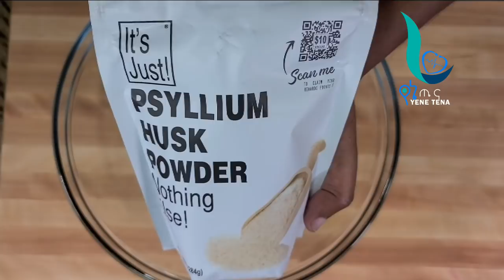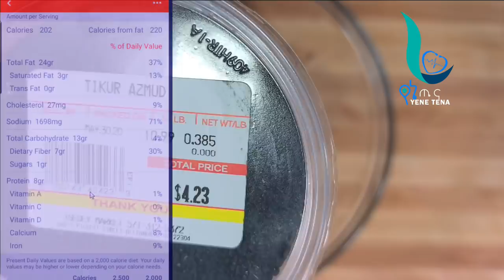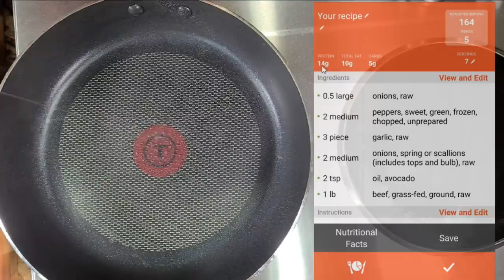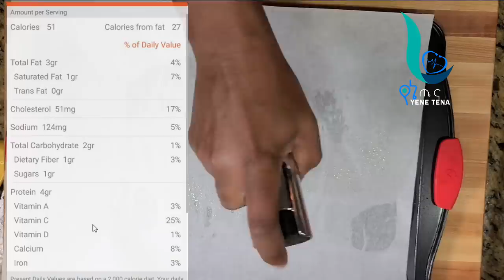ETHIOPIA | Keto Burger| ይህን የጤና በርገር ሰርተው ቢበሉ ሌላኛውን አይነት እንደማይበለሉ እርግጠኛ ነኝ | ክብደት እና ቦርጭ ለመቀነስ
Guilt Free Burger | Clean Keto Burger
ጤና ምግብ ብዙዎች የሚጣፍጥ ምግብ መስሎ አይታያቸውም ስለዚህም የጤናውን ጉዙ ሳይጀምሩ ተስፋ ይቆርጣሉ
በዙህ ቪዲዮ እጆትን የሚያስቆረስጥም የበሬ ስጋ በርገር እንዴት እደሚያዘጋጁ በቀላሉ ይማራሉ
High fat and low carbohydrates food choic will guarantee you to achieve you health goal through weight loss .I am  hoping this is the healthiest busrger you have ever tested .
I call it guilt free burger , it is mor delicious burger than the common kind we eat before .
I have enjoyed it with my family I hope you do to as the Summer is starting.
እኔም ከቤተሰቤ ጋር ደስ ብሎን እንደበላን ልጆቻችንም እጅግ ወደውታል!። በዚህ በጀመርነው የጤና ጉዞ ልጆቻችንን መሳተፋቸው እጅግ አስፈላጊ መሆኑ በጣም ግልፅ ነው

DII Terry Combo Windowpane Dishcloths Absorbant

Cusimax Hot Plate 1800W Electric Double Burner Ceramic Infrared Countertop Cooktop Glass Heating Plate

ZenSweet All Natural Monk Fruit Sugar-Free Sweetener - Sugar Substitute

Vremi 6 Piece Nonstick Bakeware Set - Round and Square Baking Pans and Sheets in Non Stick Carbon Steel with Red Silicone Handles

Manitoba Milling Finest Whole Milled Smooth Golden Flaxseed Flax Seed Powder, 1 Lb.

It's Just - Psyllium Husk Powder, Non-GMO, Dietary Fiber, Keto Baking (10oz)